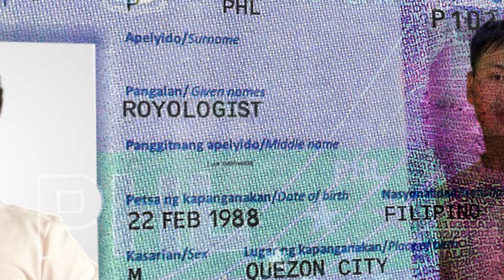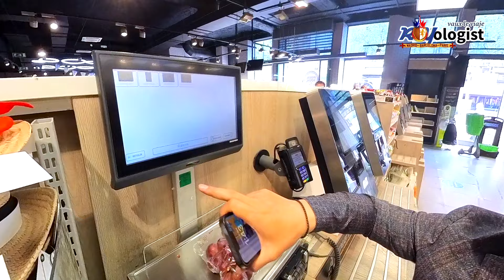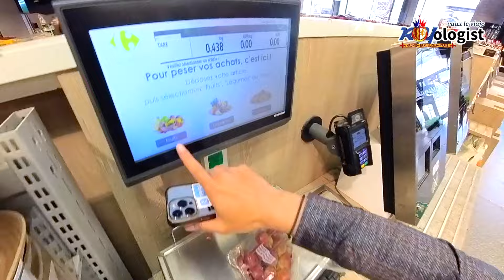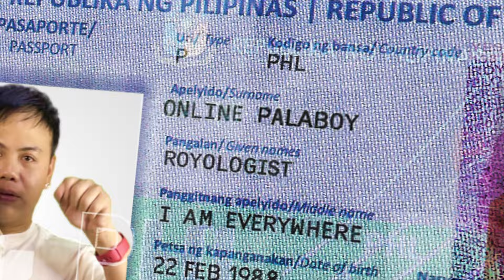Carrefour pizza is much better than the pizza from Paris pizzerias—even the birds want to steal it.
My Eiffel Tower adventure continues with mixed feelings about Paris. After a video session at the tower, I opted for a light snack instead of a full meal before my steak dinner. I visited a nearby supermarket, picked up some grapes, and found the self-service weighing process enjoyable but challenging.

I got a big bottle of water and decided on a freshly baked pizza instead of chips. The Carrefour pizza was delicious and budget-friendly. Back at a park near the tower, a persistent bird tried to steal my pizza, attracting more birds, which made for an amusing experience.

However, the grapes were disappointing—bland and uneven, adding to my list of Paris letdowns. Tonight, I’ll be dining at the oldest steakhouse in Paris to see if it lives up to the social media hype.